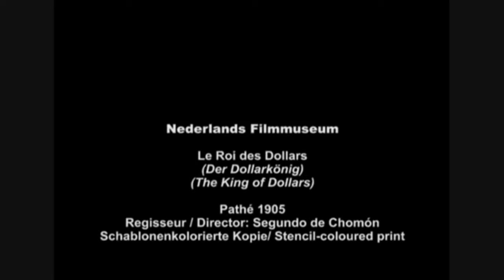Cómo crecer en YouTube 💲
Archivo: Le Roi des Dollars, Segundo de Chomón (1905)